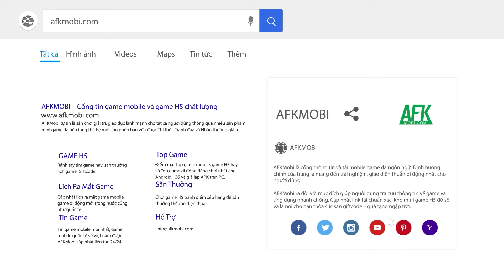Warcaft Archlight Rumble game chiến thuật công thành tốc độ cao dựa trên tượng đài RTS Warcraft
(Game Thẻ Bài Chiến Thuật) arcraft Archlight Rumble là tựa game mobile đầu tiên thuộc thương hiệu Warcraft đình đám do Blizzard Entertainment phát triển.

Trò chơi thuộc thể loại chiến thuật thời gian thực kết hợp thủ thành khá giống Clash Royale, nơi bạn sẽ sử dụng các thẻ bài để triệu hồi binh lính và tướng lĩnh.